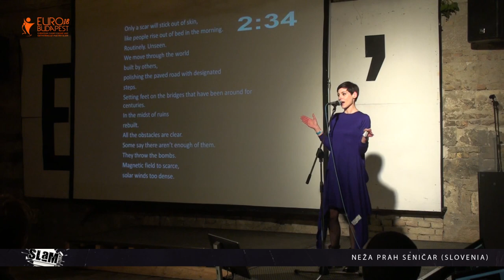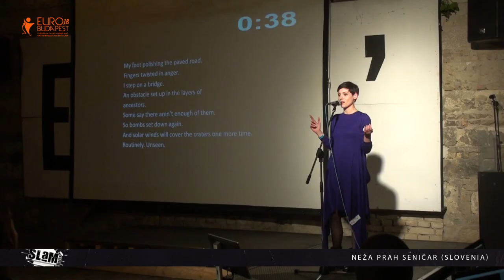Slovenia - Slam Poetry European Championship Semi-Finals 2nd round - Neza Prah Senicar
The project is co-financed by the Governments of Czechia, Hungary, Poland and Slovakia through Visegrad Grants from International Visegrad Fund. The mission of the fund is to advance ideas for
sustainable regional cooperation in Central Europe.
Funding is provided by the United States Government.